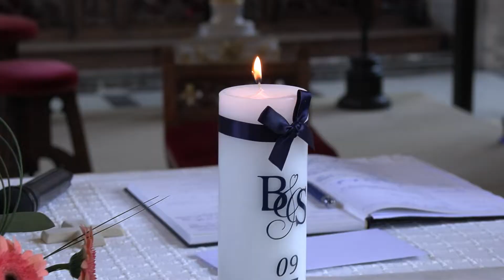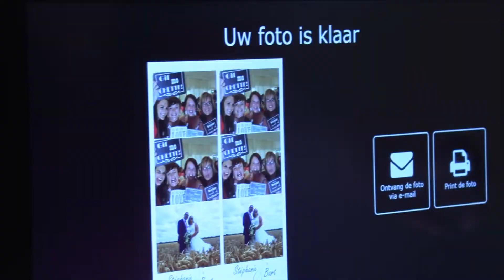Huwelijksvideo Stéphanie & Bart | juli 2022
Huwelijksvideo: de Mooiste Dag van Stéphanie & Bart (juli 2022) | een kort sfeerverslag van hun huwelijksdag